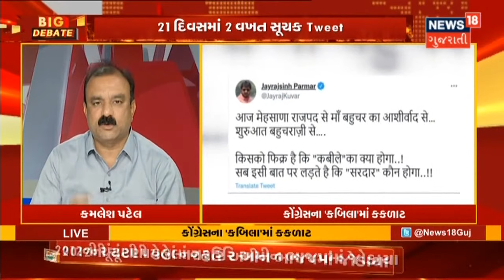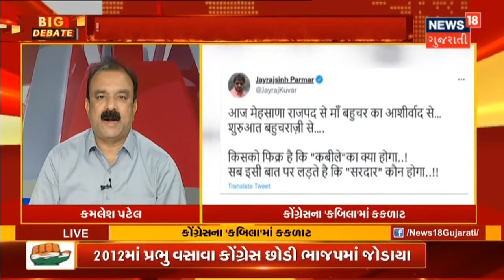Big Debate |Gujarat Politics |Congress | BJP | કોંગ્રેસના 'કબિલા'માં કકળાટ | Part- 1|News18 Gujarati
ચૂંટણીની તારીખોની સાથે પક્ષપલટાની સિઝન થઇ શરૂ.ચૂંટણીના આવવાની સાથે Congress તૂટવાની પણ થઇ શરૂઆત.હાલ Congress ની એક સાંધે ત્યાં તેર તૂટે તેવી સ્થિતિ.પણ શું ખરેખર નેતાઓની Congress માં થઇ રહી છે અવગણના?